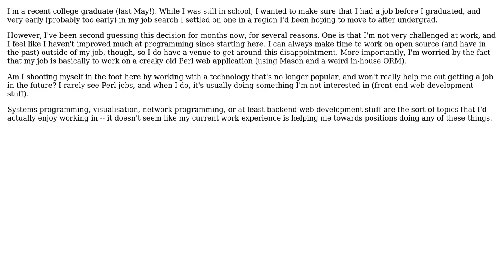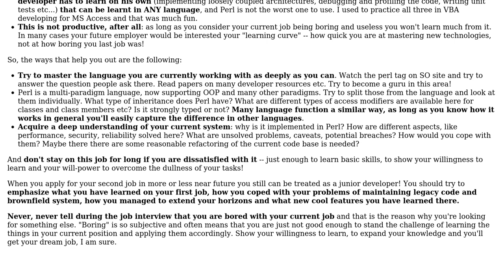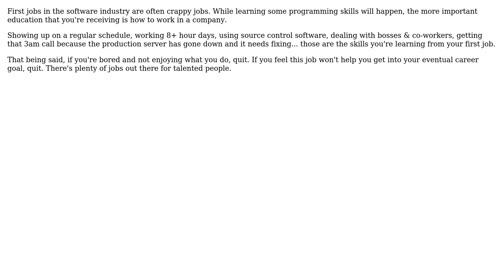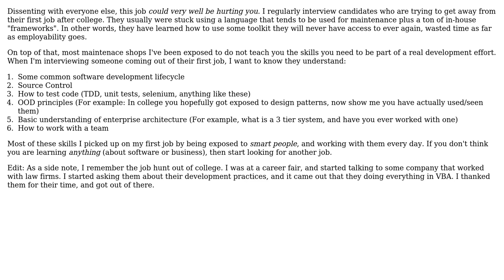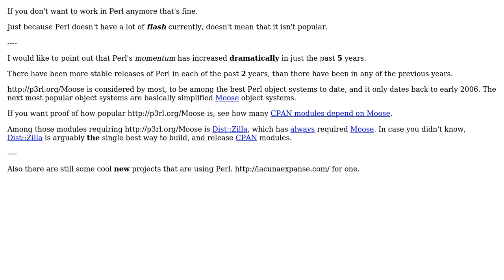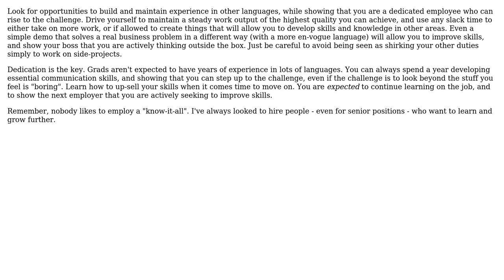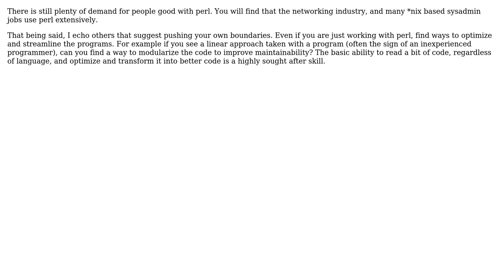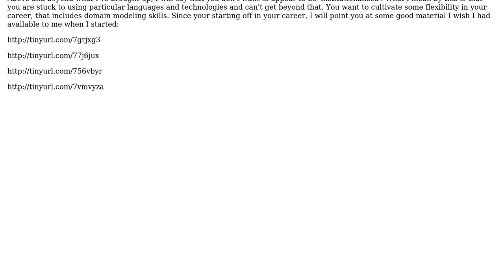As a young developer, should I be worried about having to use "out-of-style" tech at work?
Software Engineering: As a young developer, should I be worried about having to use "out-of-style" tech at work?

With thanks & praise to God, and with thanks to the many people who have made this project possible! | Content (except music & images) licensed under CC BY-SA | Music | Images & others | With thanks to user tp1 user S.Robins user schwern user pap user ist_lion user gnat user Giorgio user Desolate Planet user Chris Pitman user briddums user Brad Gilbert user Bill user Alexander Galkin and the Stack Exchange Network Trademarks are property of their respective owners. You are responsible for your own actions.